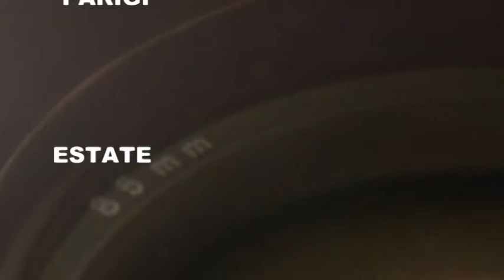PARIGI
PARIGI luglio 2010